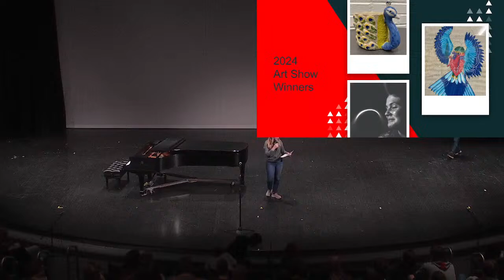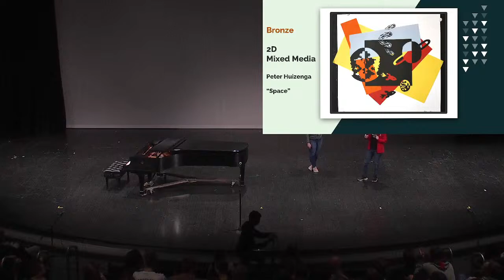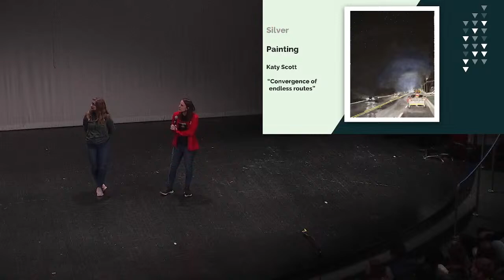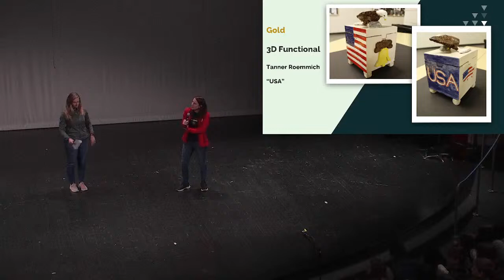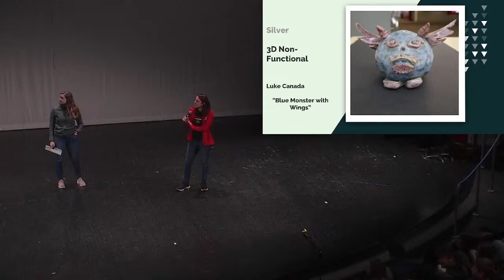Best of Timothy - Fine Arts Week - 3/22/24